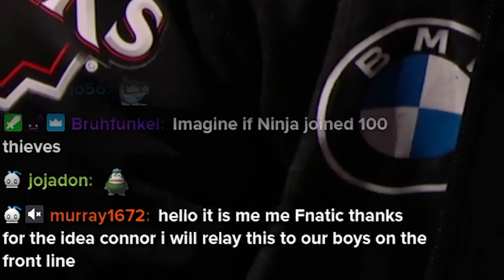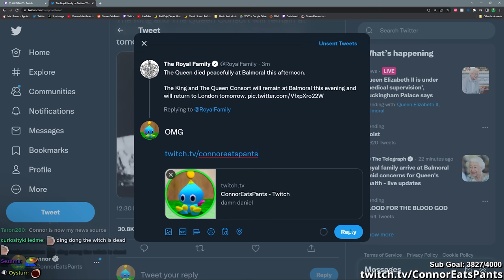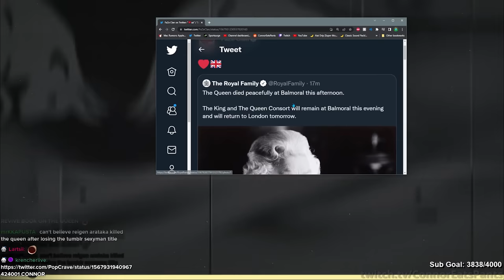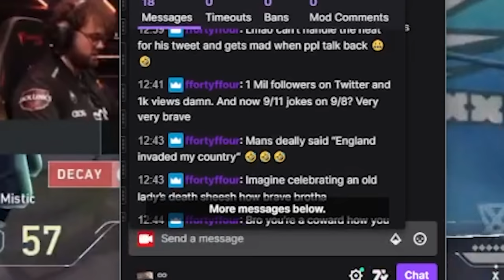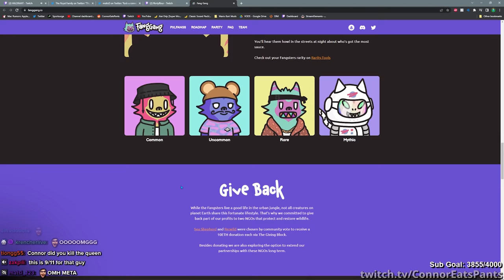The Queen died on stream...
I went live today to support America as the BBC announced some information regarding the Royal Family.

Thumbnail By: ME! ConnorEatsPants!